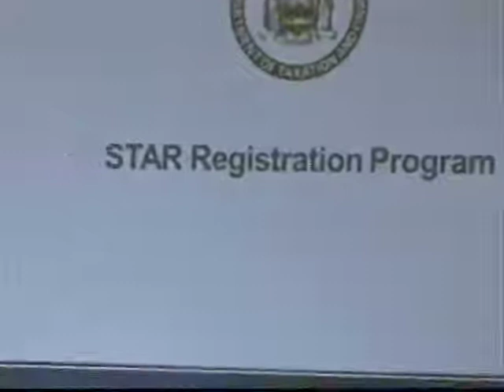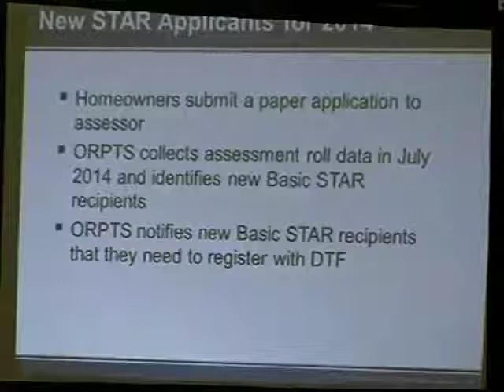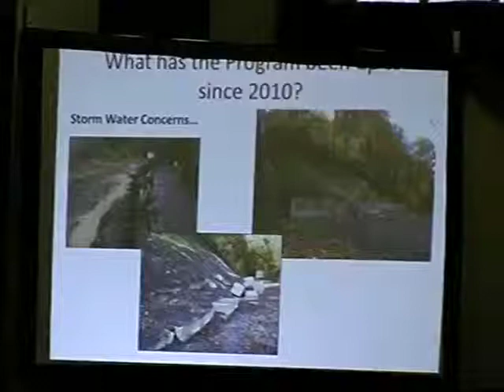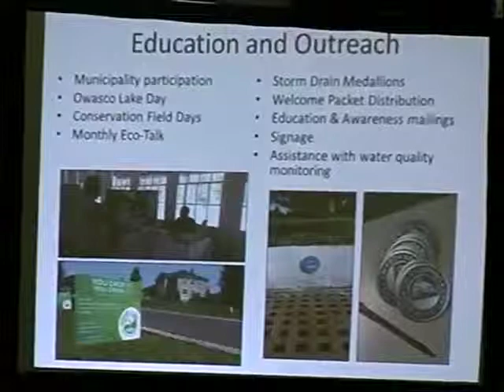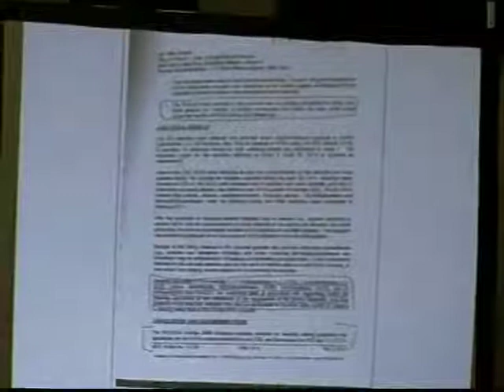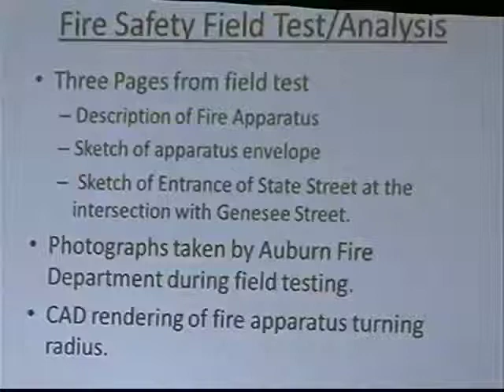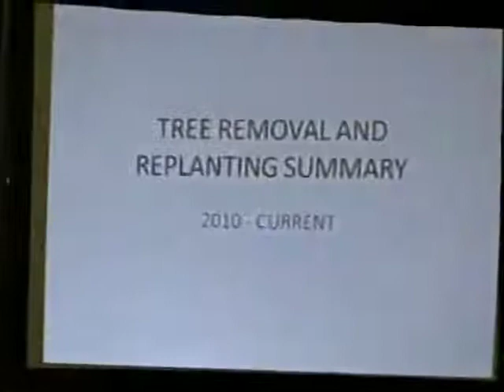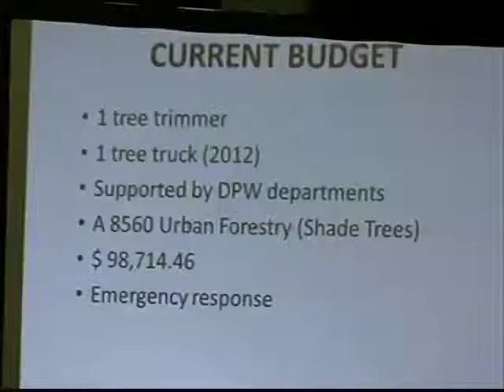Auburn City Council -- Sept. 12, 2013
Regular meeting of the Auburn City Council on Thursday, Sept. 12, 2013.